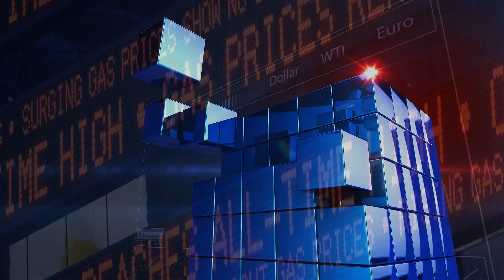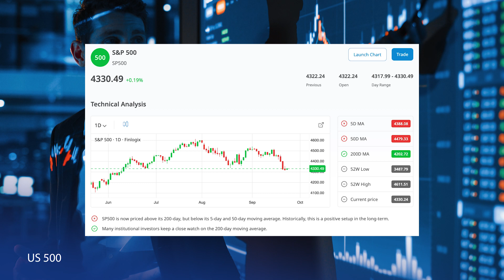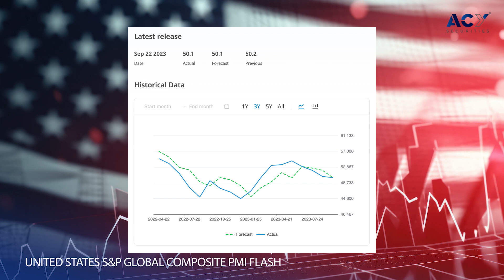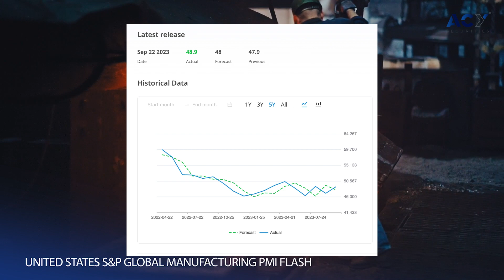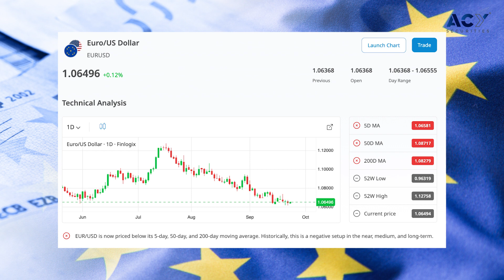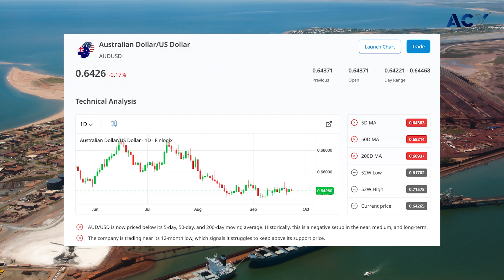The US Federal Reserve's Economic Battle: Implications for the US Dollar against EUR and AUD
As we dissect the global economic data from the past few days, it's clear that the US Federal Reserve is facing a formidable battle to navigate the turbulence of the US economy. The start of this week has brought a mix of excitement and uncertainty, with all eyes on key data releases. In particular, the upcoming Personal Consumption Expenditures (PCE) data scheduled for release this Friday promises to be a pivotal moment, revealing the economy's current state and potentially impacting the US dollar.

The PCE data holds significant weight in the economic arena as it provides insights into consumer spending, which is a critical component of the US economy. Recent indicators have been showing signs of strain, and the PCE data could shed further light on the extent of this challenge. If the figures confirm that the economy is faltering, it may set the stage for action from the Federal Reserve.

One of the most intriguing aspects of this economic battle is its currency implications, particularly concerning the Euro (EUR) and the Australian Dollar (AUD). As the Federal Reserve grapples with economic uncertainties, currency markets are poised for heightened activity.

The US Federal Reserve finds itself in an economic battle, with the upcoming PCE data likely to be a key turning point. The implications for the US dollar are substantial, and the currency markets will be closely monitoring developments. As the week unfolds, we'll be watching closely to see how this story continues to shape the global economic landscape.